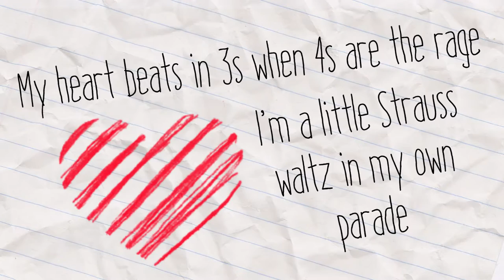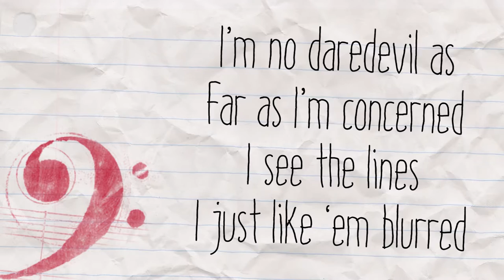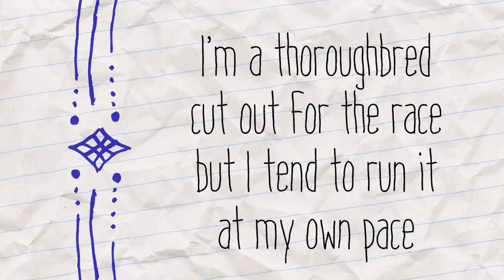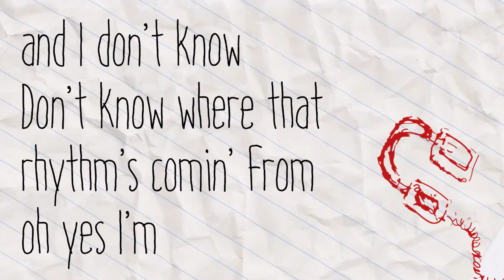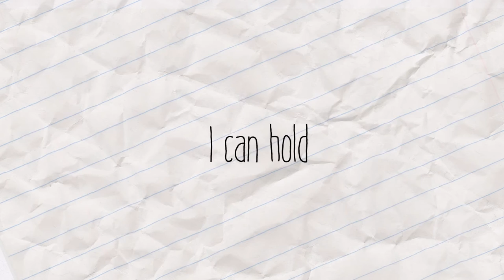Different Drum (Lyric Video) / Jeffery Straker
Lyric Video for:
"Different Drum" from the album, 'North Star Falling' by Jeffery Straker.
Album launched Mar 10, 2015 on Acronym/Universal Canada.
Song written by: Jeffery Straker

'North Star Falling' was produced by Dean Drouillard
Lyric Video by Matt Belanger
Thanks to FACTOR (Foundation Assisting Canadian Talent on Recordings) and SaskMusic for the financial help in producing the album.